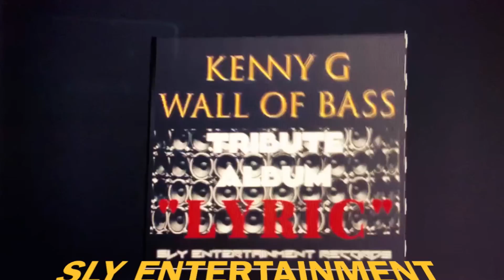SLY BROADCASTING TV & MEDIA NETWORK CONSERVATORY